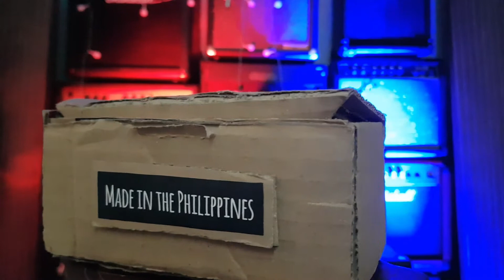Electricnim Huwaw Envelop Filter | RS's Snap Clip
Electricnim Huwaw Envelop Filter
RS's Snap Clip: a very short Demo-clip.💞